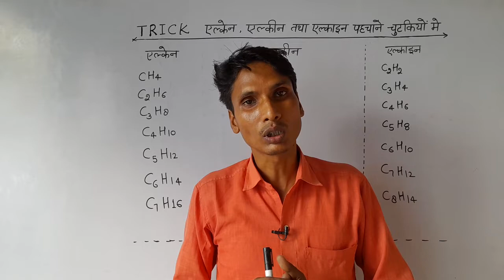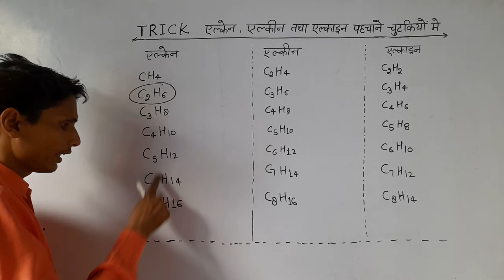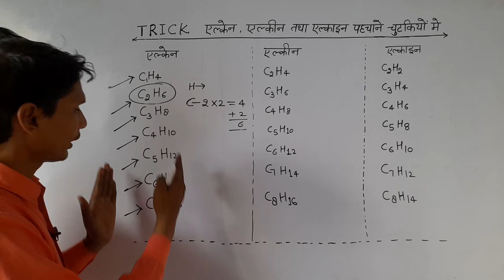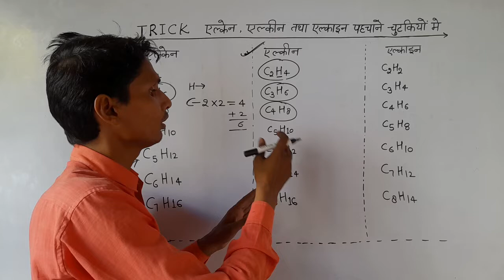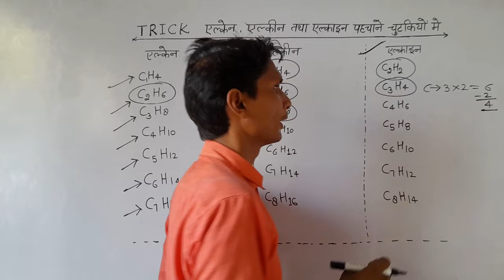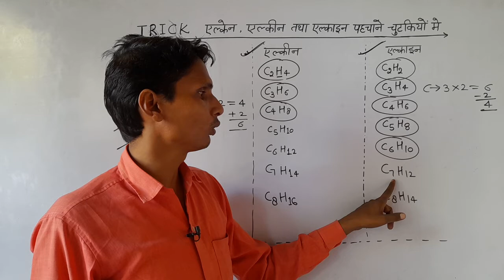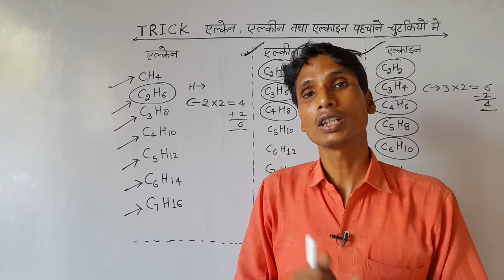trick alkane , alkene and alkyne.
trick alkane , alkenes and alkynes identify
एल्केन, एल्कीन और एल्काइन को पहचानने की ट्रिक